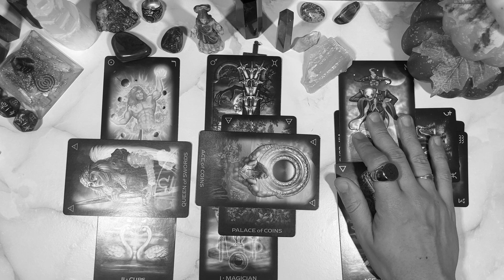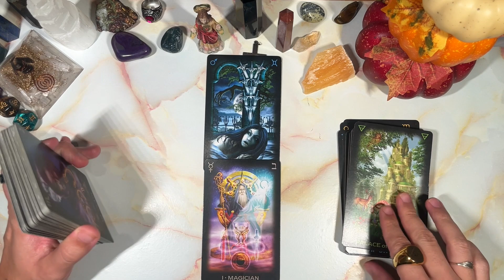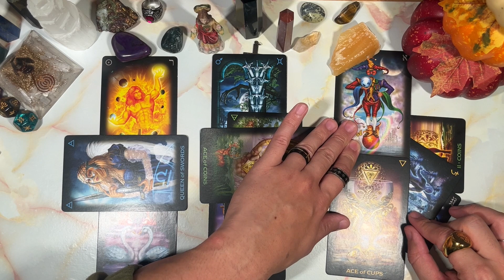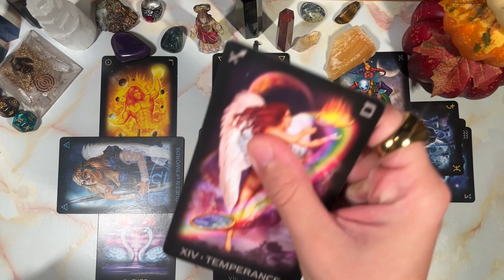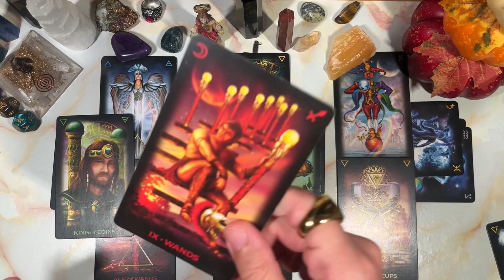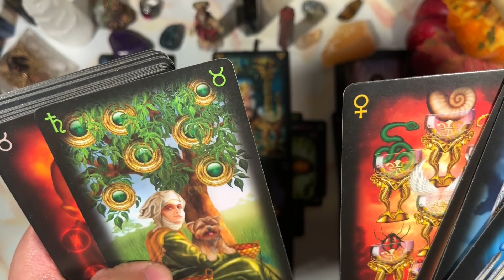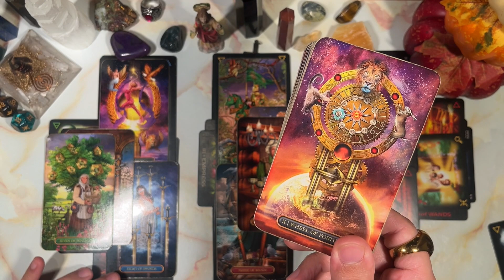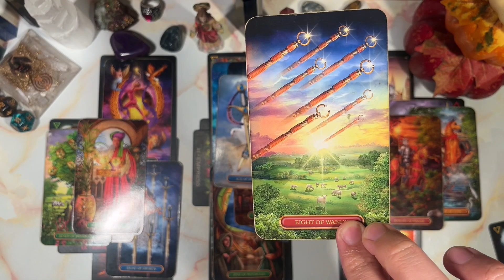ARIES ♈️ THE 💀 CARD - THEY HAVE PLANS 2 TRANSFER UR ENERGY SO BE READY TO DEFEND URSELF!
This is meant for you if you have found this. Welcome to a general predictions video. This video is for November 2023. Namaste and many blessings to each and every one of you!

PERSONAL READINGS
MY LINKTREE 📶 ⬇️

TIMESTAMPS ⏰
Preview ~ 00:00
Intro ~ 00:48
Reading ~ 01:16
Outro ~ 20:59